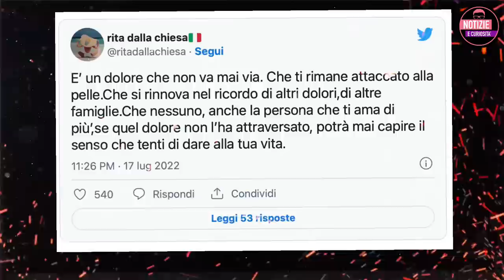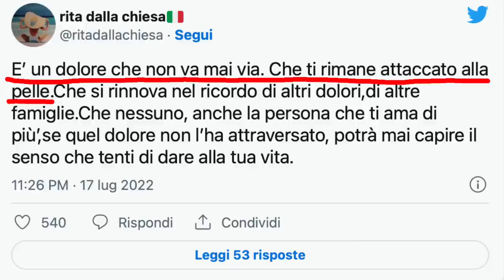Rita Dalla Chiesa Sconvolta per il lutto - Lo Straziante messaggio in queste ore commuove il web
Rita Dalla chiesa Sconvolta per il lutto - Lo struggente messaggio in queste ore commuove il web